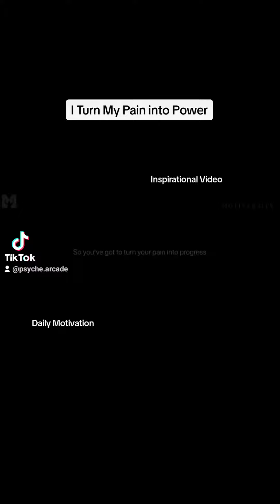Turning pain to success.